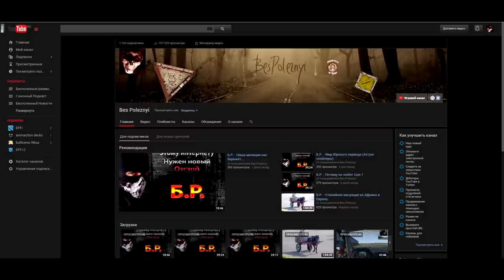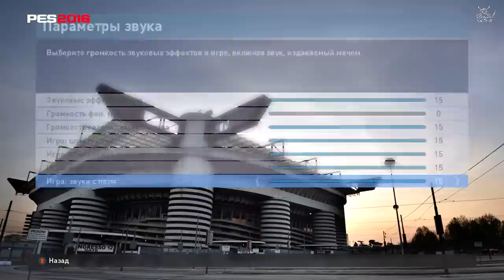Зенит - Барселона в PES 2016 [18+]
Фанатам футбола не смотреть ни в коем случае !